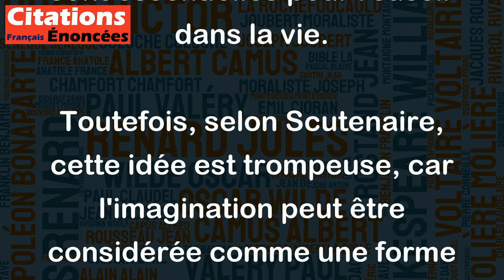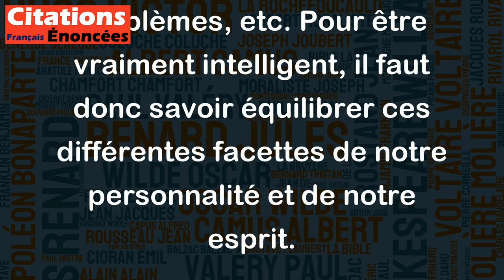L'homme tient pour intelligence l'usure de ses facultés d'imagination. - Louis Scutenaire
Cette citation de Louis Scutenaire met en avant le fait que souvent, nous avons tendance à confondre intelligence et imagination. En effet, de nombreuses personnes pensent que la créativité et l'imagination sont des signes d'intelligence, et qu'elles sont essentielles pour réussir dans la vie.
Toutefois, selon Scutenaire, cette idée est trompeuse, car l'imagination peut être considérée comme une forme d'usure de nos facultés mentales. En d'autres termes, si nous passons constamment notre temps à imaginer des choses, nous risquons de nous fatiguer mentalement et de perdre en efficacité.
Ainsi, cette citation met en garde contre le risque de faire de l'imagination et de la créativité une fin en soi, au détriment d'autres aspects de notre intelligence, tels que la logique, le raisonnement, la résolution de problèmes, etc. Pour être vraiment intelligent, il faut donc savoir équilibrer ces différentes facettes de notre personnalité et de notre esprit.